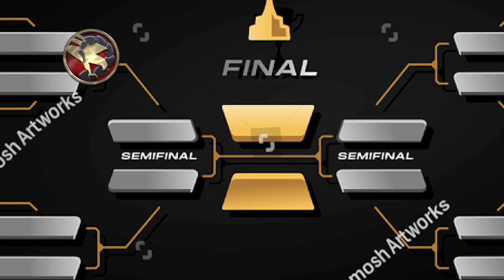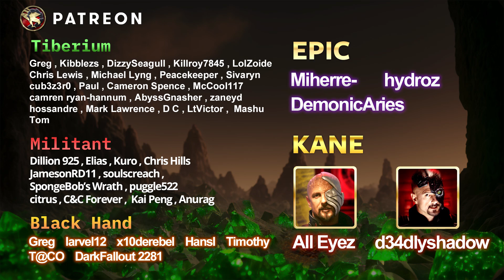Kicked From The Tournament For Being Too Good?! | Battlefront 248 - Kane's Wrath